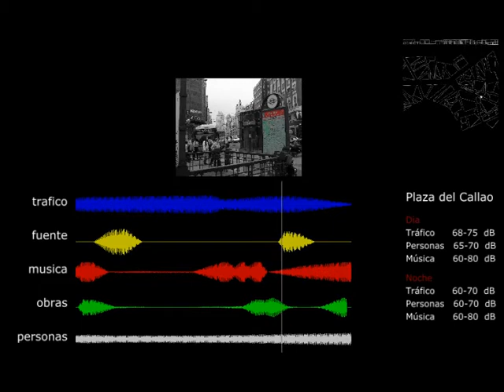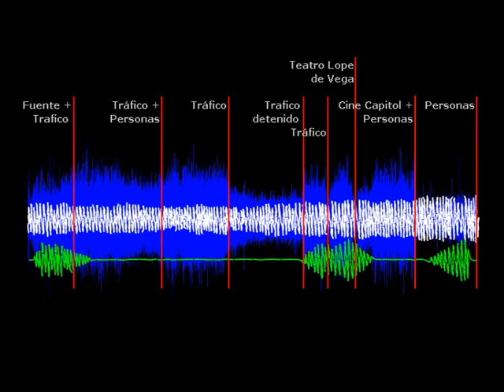video definitivo final 4 3